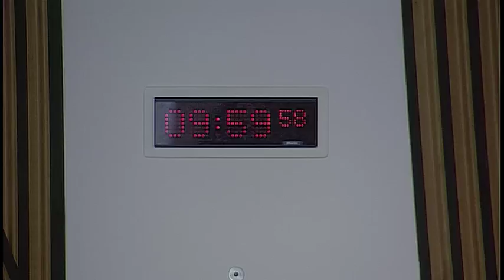Pow of Inchaffray Drainage Commission (Scotland) Bill Committee - Scottish Parliament: 10th May 2017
1. Declaration of interests: Members of the Committee will be invited to declare any relevant interests and to make declarations of impartiality.

2. Choice of Convener: The Committee will choose its Convener.

3. Decision on taking business in private: The Committee will decide whether to take item 4 in private.

4. Work programme: The Committee will consider its approach to the scrutiny of the Bill at Preliminary Stage.